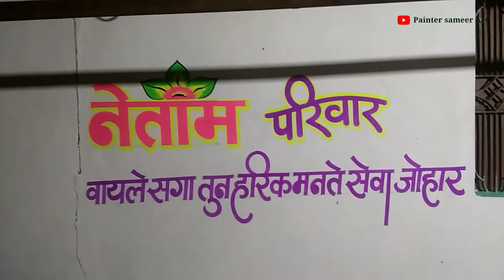shadi short painting video